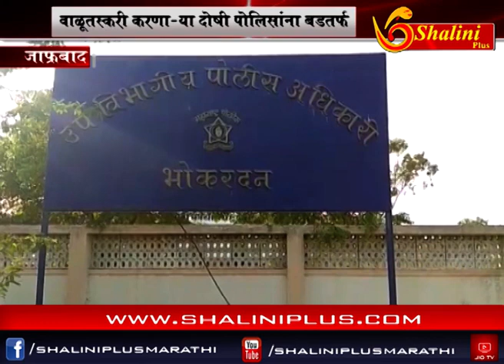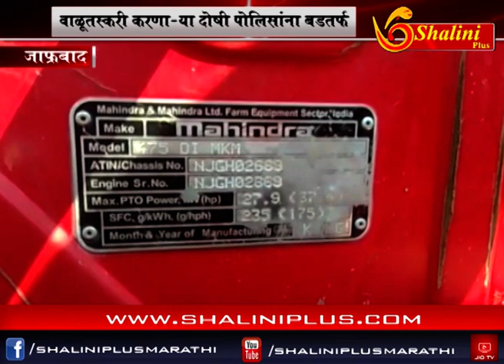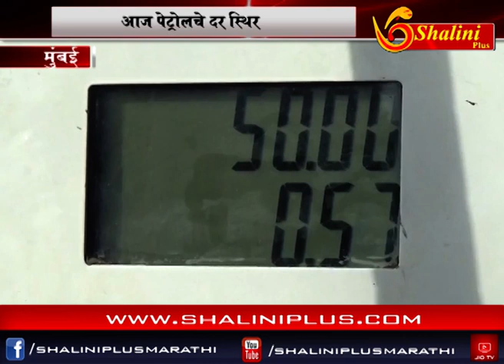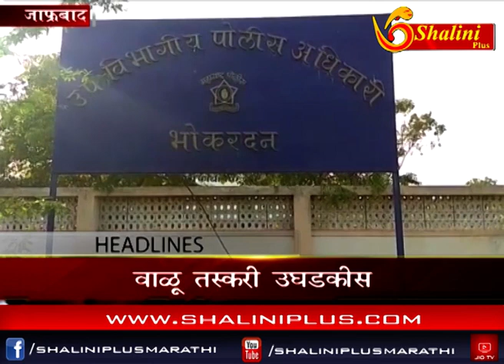दहाचे बातमीपत्र १० ऑक्टोबर २०१८